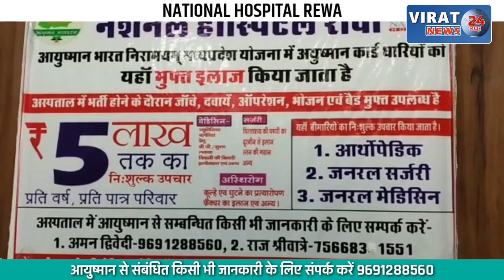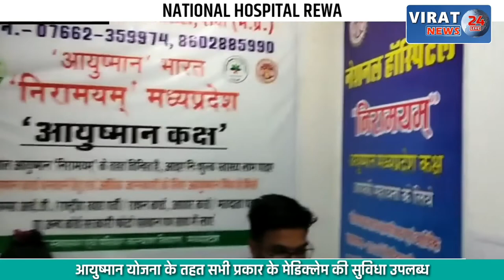🔻रीवा- राष्ट्रीय वालीवाल संगठन के गठन का प्रयास महापौर की पहल, एमआईसी में प्रस्ताव ले जाने की तैयारी